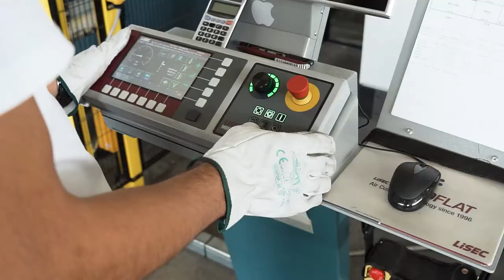Taglio del vetro | THERM-IS Bizzotto